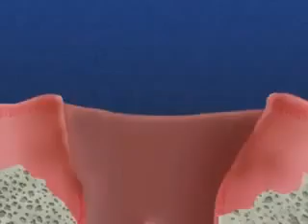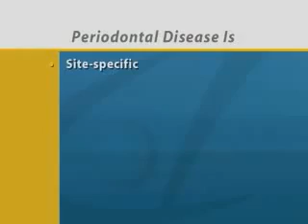Treatment of Periodontal Disease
Perio means around and Dontal refers to teeth. Periodontal diseases are diseases related to the structures around the teeth. Diseases of the gums, periodontal ligament and alveolar bone are called Periodontal diseases.  Swollen and bleeding gums are early signs that your gums are infected with bacteria. Infection spreads if any preventive measure is not taken. This infection can demolish the structures that support teeth in the jawbone. As a result, teeth can become so loose that they have to be extracted.